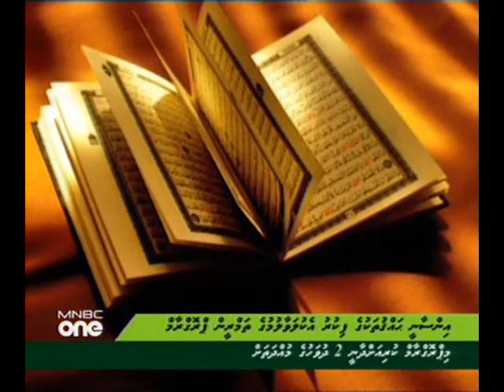Human Rights- Dhivehi Khabaru (24 oct 2010) mnbc-1089